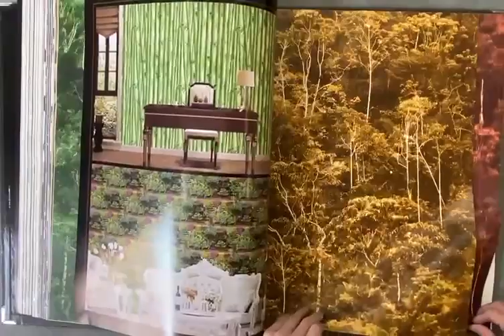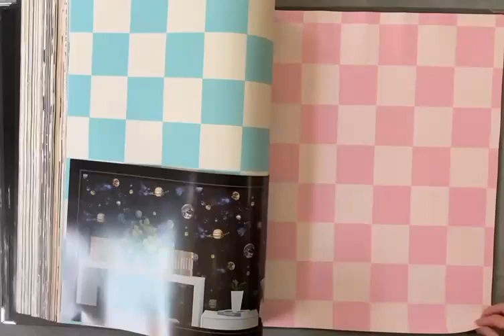3d wall paper 3d New collection